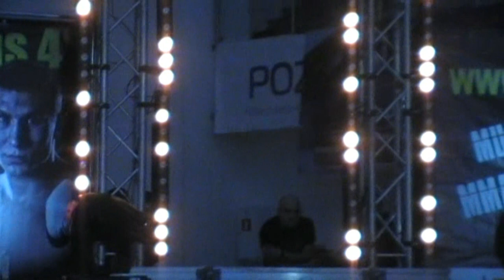Night of Champions 3: Walka Kondraciuk - Jotko (wideo)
Więcej walk, relacja i zdjęcia z gali Night of Champions na